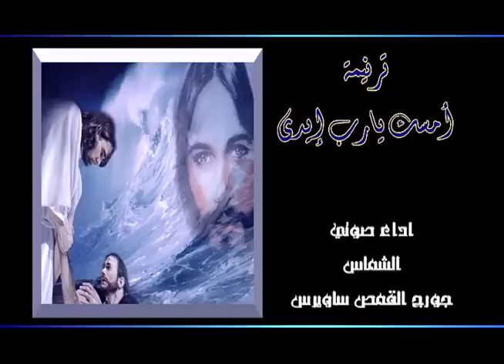أمسك يا رب إيدى Music JOHN HANNA